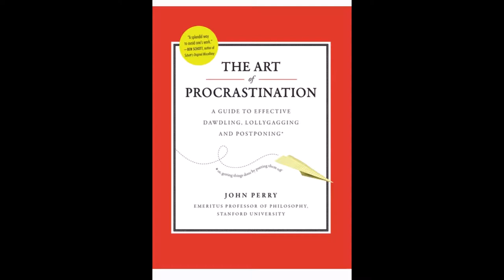The Art of Procrastination by John Perry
The Art of Procrastination by John Perry could also be titled How to Procrastinate Better. This is a funny, short read with useful tips and self deprecating humor. The author did well speaking about how he struggles with procrastination and has his whole life, yet, he gets stuff done. Don't be so hard on yourself.

for more information on life coaching. Read the blog for updates on our adventures as a minimalist, world traveling, single parent family.